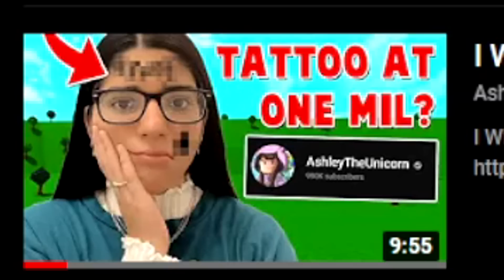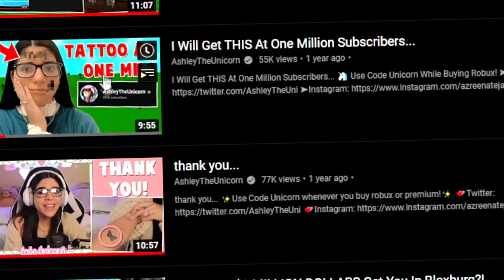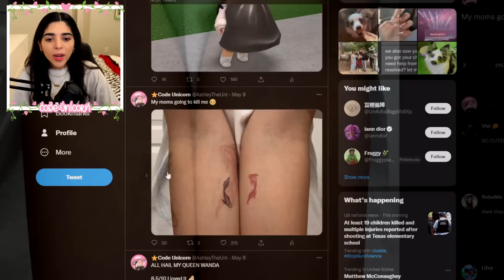I FINALLY DID IT...